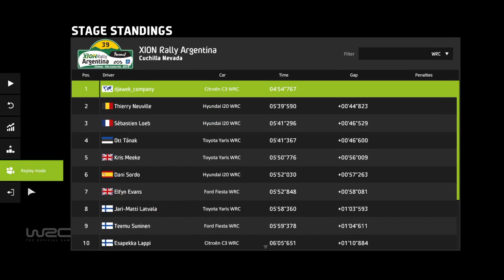(#81) - WRC FIA World Rally Championship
WRC FIA World Rally Championship